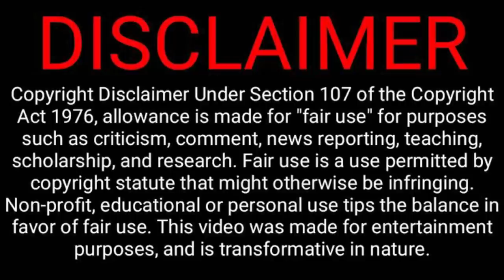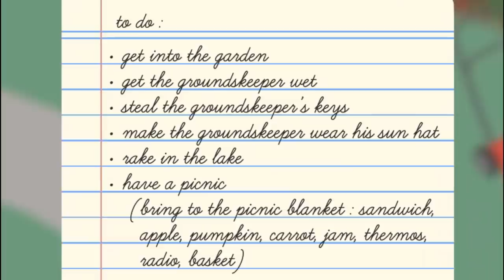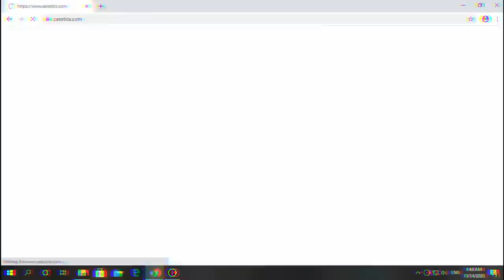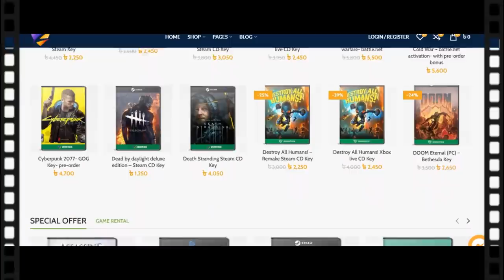সকল হাঁসের ডিজিটাল রাজকুমার।PRINCE OF ALL DUCKS।UNTITLED GOOSE GAME FUNNY GAMEPLAY।[BANGLA]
WHATSUP DUNIYABASHI❤

এই ভিডিওটা শুধুই বিনোদনের জন্য বানানো হয়েছে এবং এই ভিডিওটি কাউকে অপমানিত করার জন্য বা কারো ক্ষতি করার উদ্দেশ্যে বানানো হয় নি😊

এই ভিডিওটিতে আমি UNTITLED GOOSE SIMULATOR গেমটি খেলেছি।মুলত এটি হচ্ছে একটি GOOSE SIMULATOR GAME।এই গেমে আপনি একটি হংসের চরিত্র প্লে করবেন।তবে মজার বিষয় হচ্ছে সেই হংসটি একটি দুষ্ট হংস।আপনাকে কিছু টাস্ক দেওয়া হয় যা আপনাকে হংসের চরিত্র প্লে করে পূরণ করতে হবে।

STAY HAPPY😊STAY COOL😎STAY HOME🏠

AND STAY WITH,LETS❤PLAY❤BD🇧🇩